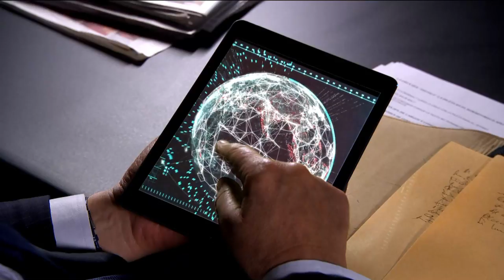La extensión de las protestas sociales | EL ANÁLISIS DE JOAQUÍN MORALES SOLÁ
Como cada lunes, Joaquín Morales Solá cerró "Desde el Llano" reflexionando sobre uno de los temas más calientes de nuestra actualidad.

Fragmento de "Desde el Llano" emitido el Lunes 16 de Septiembre de 2019.